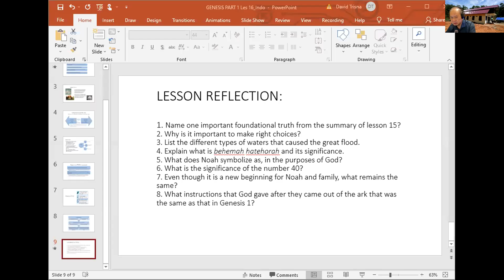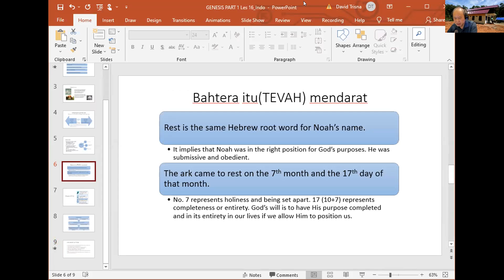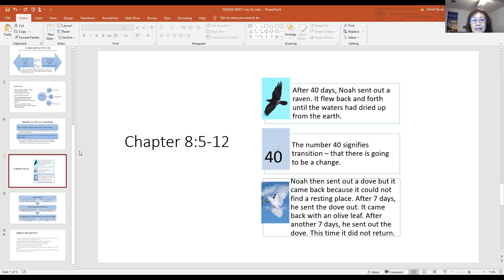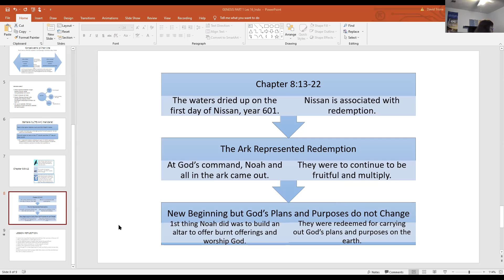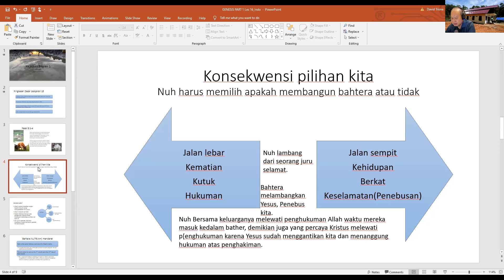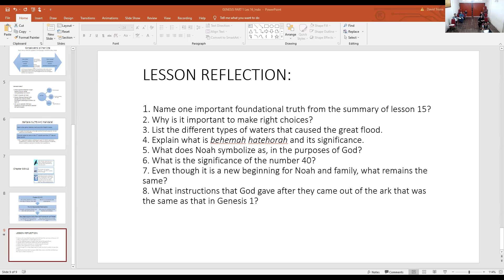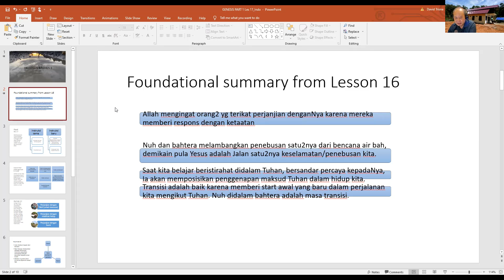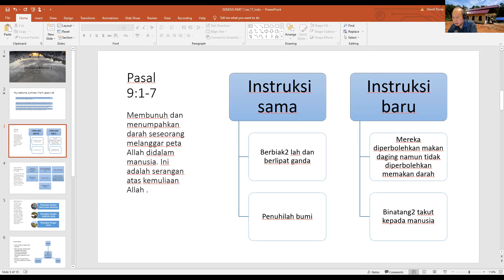BSOM Distant Learning Genesis Lesson 1 session 17 Christina Tan Houston July 13 2021